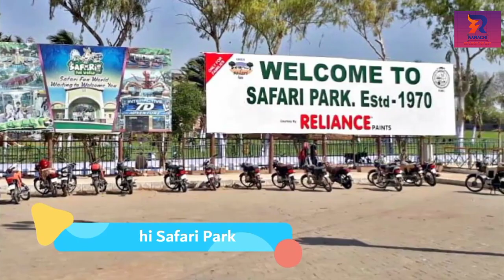Top 10 Very Famous Places Please Come to Visit In Karachi, Pakistan - Watch In Urdu